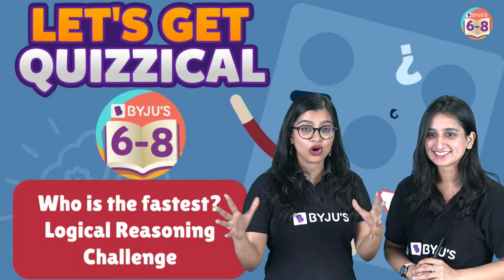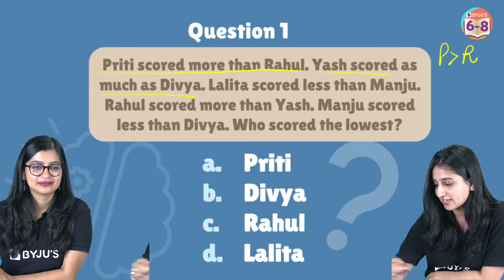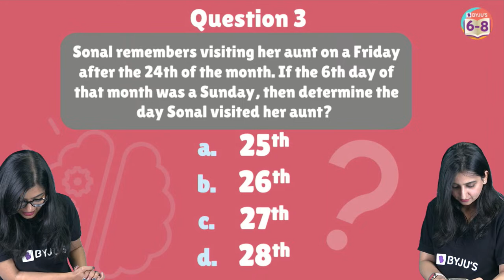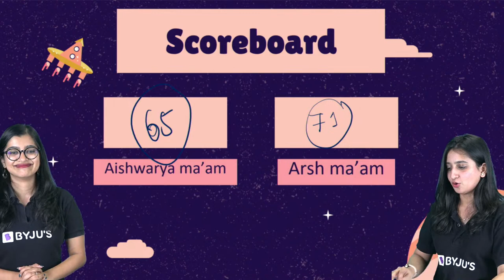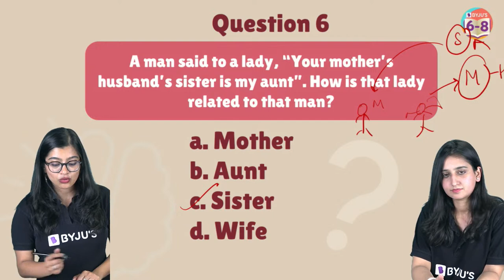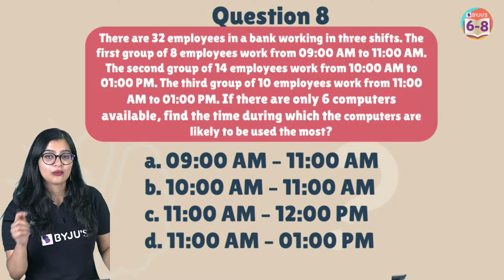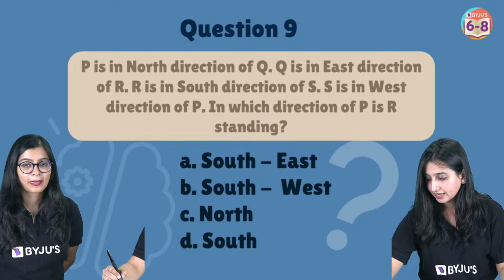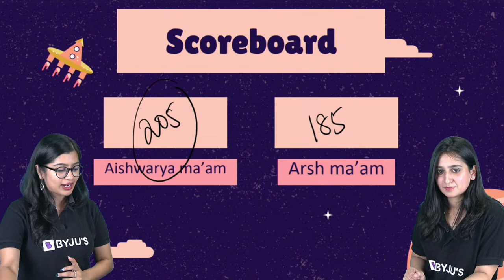Who is the fastest? Logical Reasoning Challenge | BYJU'S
Hey students,

Key Features:
• 3 live classes with 2 teacher advantage
• 15 days Free access to unlimited content on Think and Learn Premium App